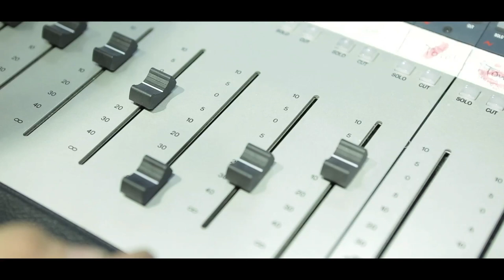나튜 (Natthew) - “잘할게 (Feat.손호영)” 녹음실 메이킹 필름! (Love Will Be OK Recording Making Film)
2014년 11월, 태국 슈퍼스타 나튜가 한국 가요계 대선배 손호영의 지원사격을 받은 ‘잘할게(Feat. 손호영)’를 발매하며 여심 저격에 나섰습니다.

양국의 미소왕자가 함께 한 ‘잘할게’ 녹음 현장을 공개합니다!

In November 2014, Thai superstar Natthew released “Love will be OK (Feat. Son Ho Young)” with Korean superstar Son Ho Young.

Don’t miss out the exclusive behind-the-scene video at the recording of these two smile-princes!